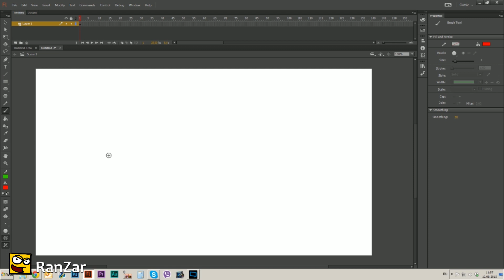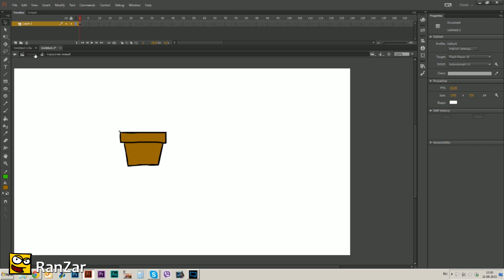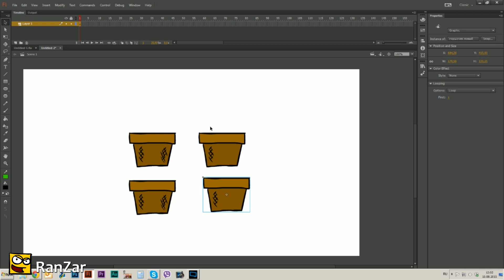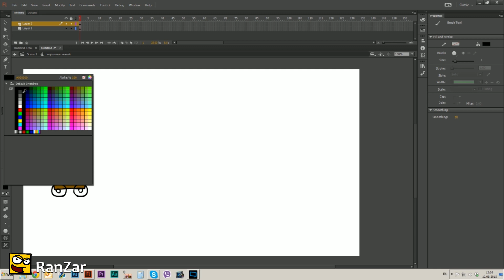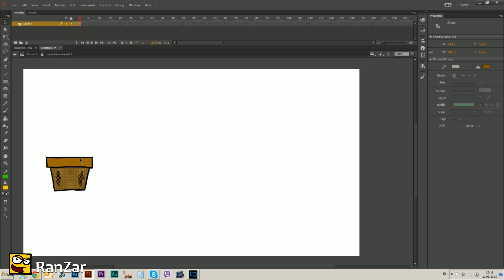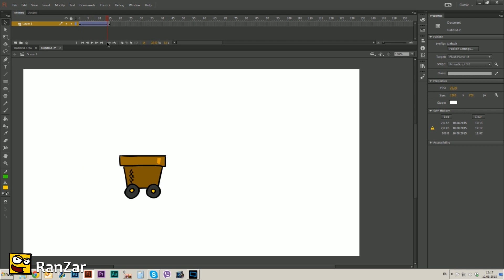КЭД 2.0 #03 Объекты, классическая анимация. Рандомные Зарисовки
Третий ролик из серии полного цикла создания мультика. Работа с объектами, библиотекой, классическая-автоматическая анимация Adobe Flash, анимация объекта в объекте, замена символов.

Как это делается - рабочий процесс рисования мультика с комментариями от plagas'а, Рандомные Зарисовки.
Программа Adobe Flash Professional. Планшет для рисования Wacom Intuos Pro. Обучение флеш.

Не забывайте оценить видео и участвовать в обсуждениях.

Не забывайте оценить и оставить свое мнение в комментариях! Нам будет очень приятно ощутить вашу поддержку!